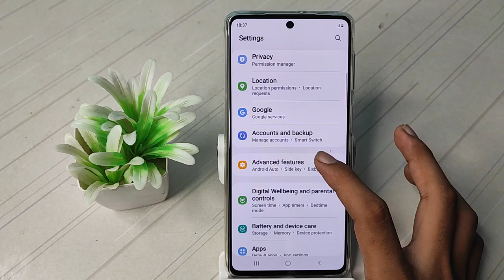How to off Double tap to turn off screen Samsung galaxy A52 5g